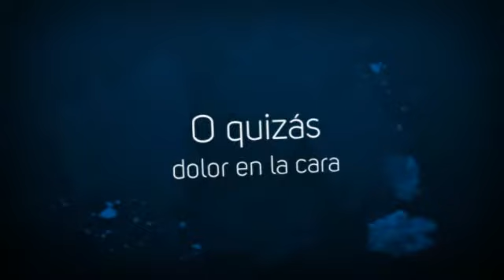Sinusitis tratamiento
Sabemos que la Sinusitis puede resultar terrible...Todos preferiríamos ser inmune a él/ella.

Puedes curar la Sinusitis sin temer una recaída, evitando así volver a sufrir nunca la Sinusitis.